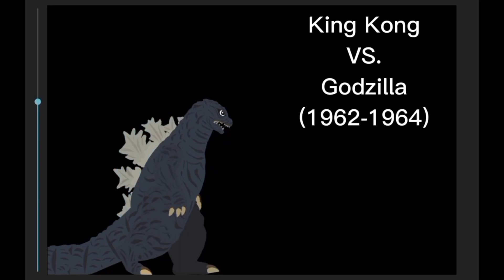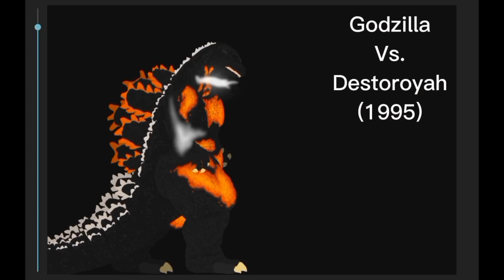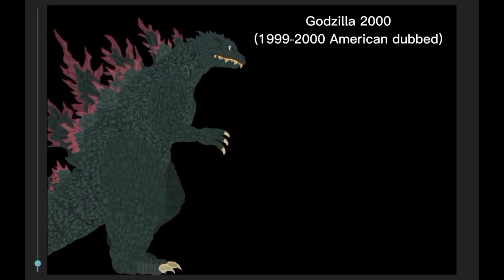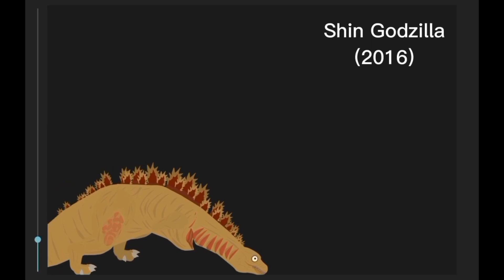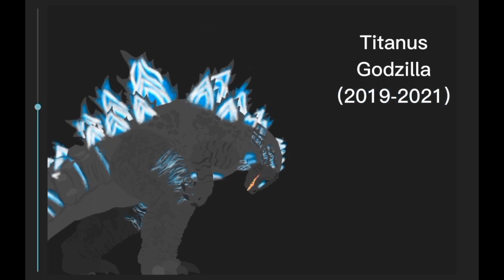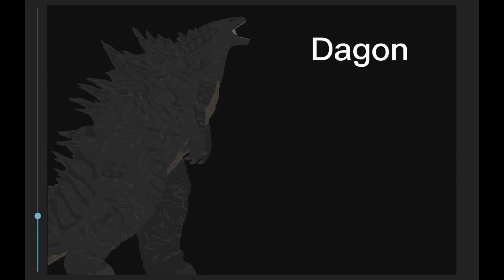Evolution of Godzilla (1954-2022) 68th Anniversary (DC2 Animation)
@masterirritator for Godzilla 1955
@Ranchonnaise for Godzilla 1965-66, Marvel Godzilla, Hanna Barbera, Destroy all Monsters and SpaceGodzilla
@frostgreenanimate3453 for 2002 and Heritage
@Omegaspino2 for Godzilla Earth, Zilla (1998), Zilla Jr, Zilla (2004), Zilla (IDW COMICS ROE) and Dagon

@shinaliengojisaurus1505 For Snow Godzilla

@Alpha Dragon for Godzilla 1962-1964, Shin Godzilla’s all Forms, Godzilla the Ride and Super Godzilla

@IndoStudio1.2 for Godzilla vs. Gigan Rex

@Duz2hands for Godzilla in Hell

Shoutout Inspiration by @desghidorah1291 for Godzilla Evolution

Thanks to @GodzillaOfficial